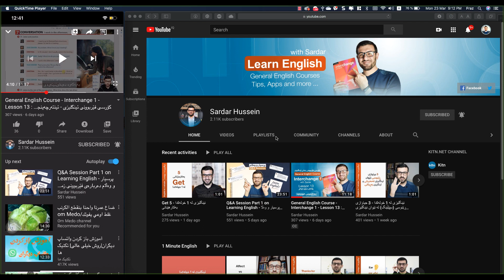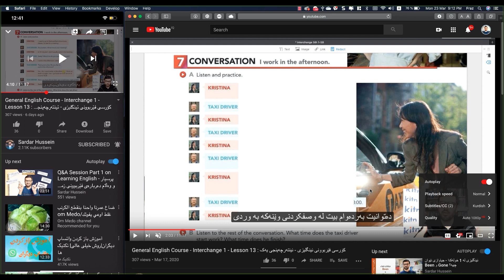چۆنیەتی چالاککردنی ژێرنوسی کوردی بۆ وانەکانی کۆرسی فێربوونی زمانی ئینگلیزی لەسەر کەناڵەکەم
لەم ڤیدیۆیەدا چۆنیەتی چالاککردنی ژێرنوسی کوردی بۆ وانەکانی کۆرسی فێربوونی زمانی ئینگلیزی لەسەر کەناڵەکەم لەسەر مۆبایل و کۆمپیوتەر بۆ ئێوە شیکردووەتەوە. بە هیوام سودی لێ وەربگرن.